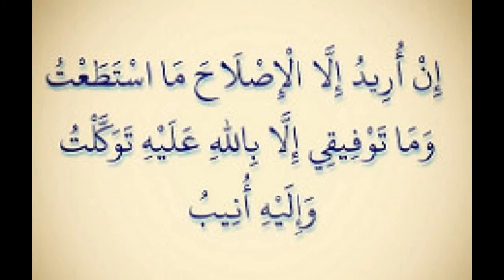40-Logique Combinatoire ( TEMI + ESA ) ,,, IV-// Diagramme de Karnauph ''Execice 2'' // Darija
((( دعمكم يشجعنا على تقديم المزيد بإذن الله )))

من أراد أن نستمر في مشاركة الفيديوهات التعليمية فليشارك الدروس لأعلى نطاق ممكن و يشترك في القناة و يفعل الجرس و يضغط على زر الإعجاب ,,, و لكم جزيل الشكر

▬▬▬▬▬▬▬▬▬▬▬▬▬ஜ۩۞۩ஜ▬▬▬▬▬▬▬▬▬▬▬▬

40-Logique Combinatoire TEMI & ESA ,,, IV-// Diagramme de Karnauph et Simplifier les équations des sorties ''Exercice'' (Partie 2) // Darija Nero Academy (OFPPT) (ISTA)

"لا تنسى التوكل على الله و قم بأفضل ما لديك ,,, و ما توفيييقنا إلا بالله . "نيرو.م.إلياس

▬▬▬▬▬▬▬▬▬▬▬▬▬ஜ۩۞۩ஜ▬▬▬▬▬▬▬▬▬▬▬▬

✔️ لتشجيعنا على تطوير القناة :
                         ►                         دعاء طيب
                         ►                            إشتراك
                         ►        (شارك الفيديو مع زملائك وأصدقائك)

✔️ لمن يريد دعمنا مباشرة لكي نحسن محتوى القناة بشكل أكبر و نستمر بتقديم الأجمل :

▬▬▬▬▬▬▬▬▬▬▬▬▬ஜ۩۞۩ஜ▬▬▬▬▬▬▬▬▬▬▬▬

Nasheed de fin : Al Habib (The Loved One) - Talib Al habib

▬▬▬▬▬▬▬▬▬▬▬▬▬ஜ۩۞۩ஜ▬▬▬▬▬▬▬▬▬▬▬▬

Par : Pr. Mouzouni Ilyass